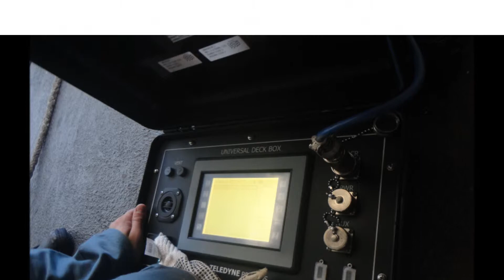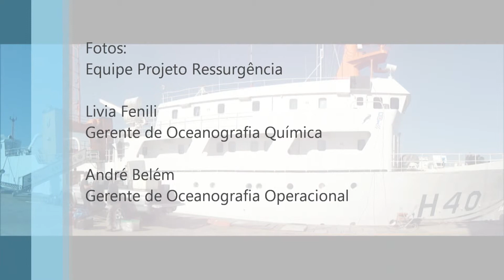Recuperação, manutenção e lançamento do fundeio F-150 (#06 e #07) UFF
Manobra de recuperação, manutenção e lançamento do fundeio F-150 (#06 e #07) UFF conjuntamente com WaterHunters e CHM (WHx13-01) a bordo do NOc. Antares, entre os dias 10 e 13 de setembro de 2013.